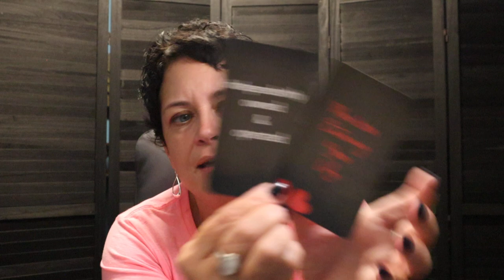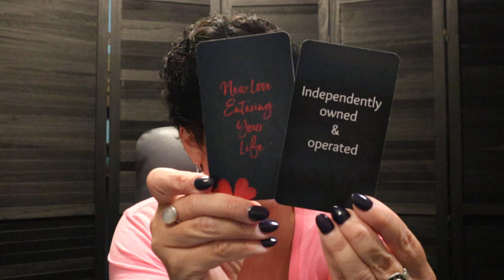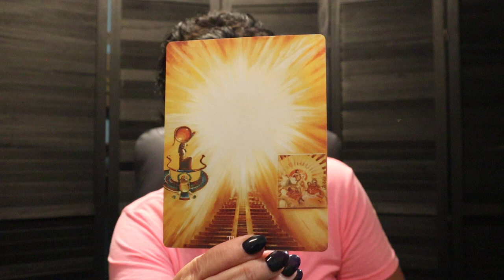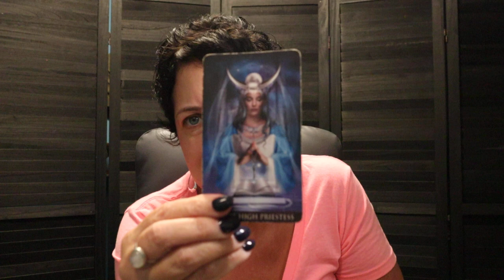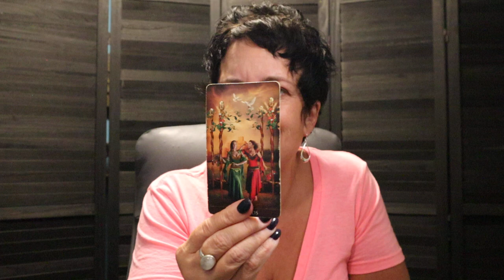Virgo | ✨ Hot Damn, You Are Looking & Feeling Good...Being Noticed & They Have Regrets ✨ Virgo